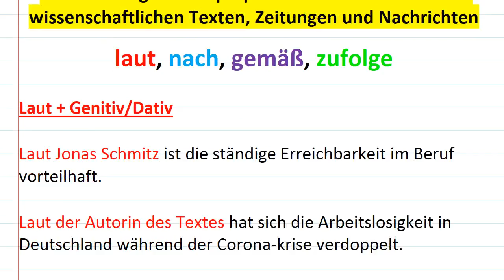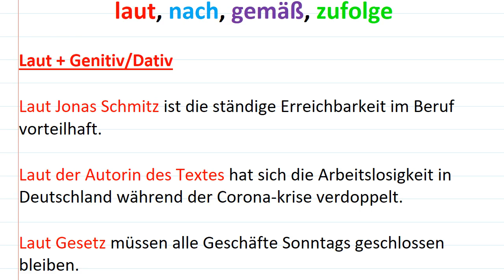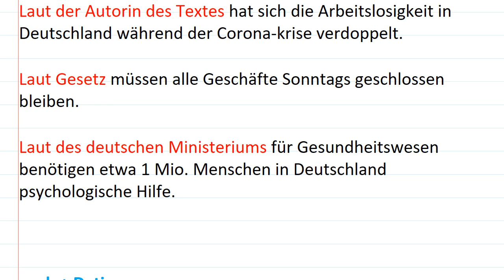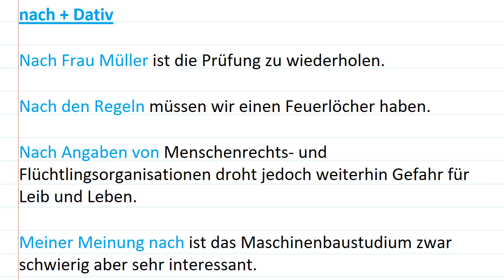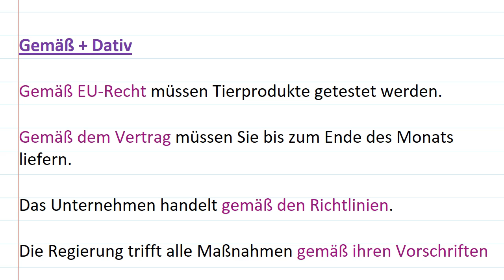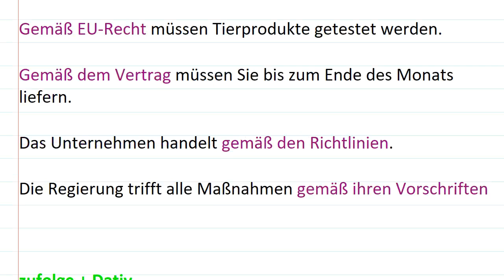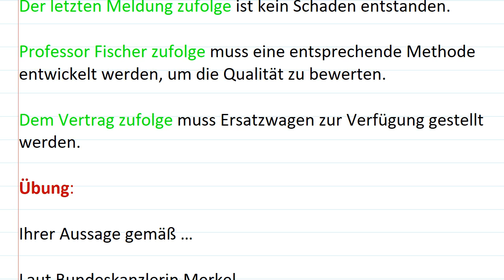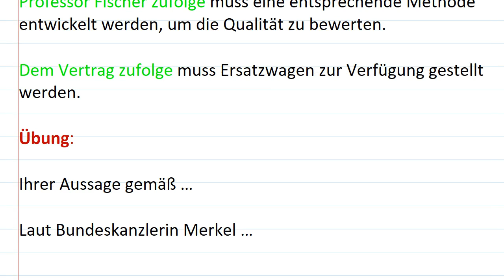laut nach zufolge gemäß / B2 C1 گرامر زبان آلمانی پیشرفته سطح